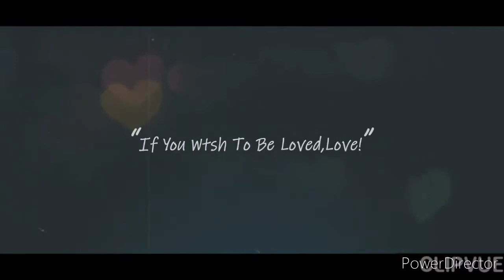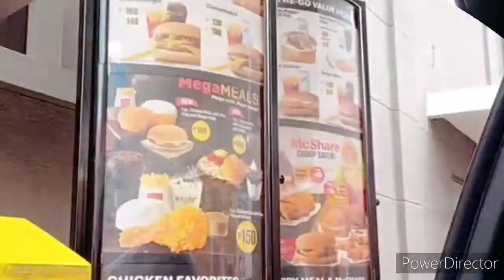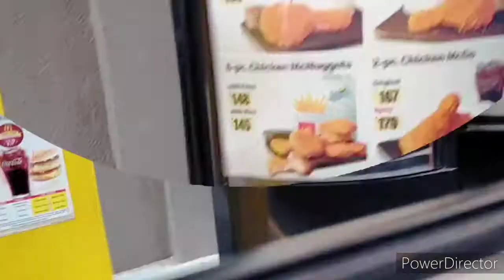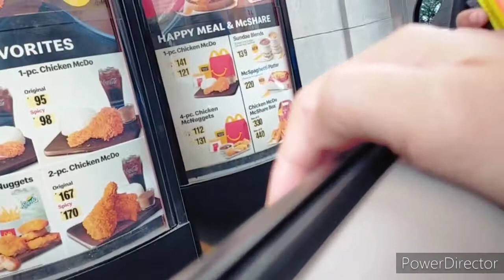NAG PA GUPIT KAMI SA CELEBRITY SALON!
Finally goodbye long hair
Nag pagupit kami sa celebrity salon

new hairstyle
new haircut2020
short hair